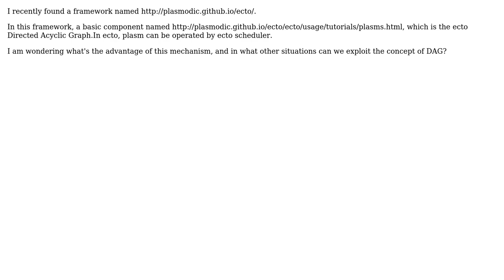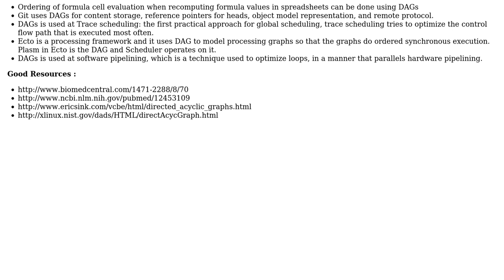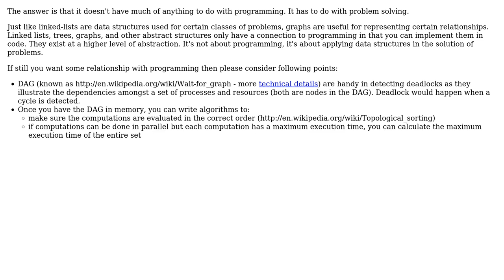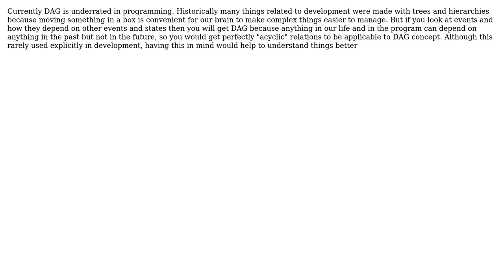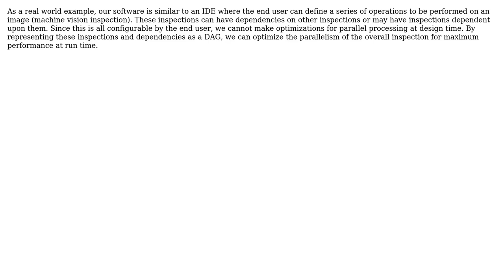Software Engineering: When to use DAG (Directed Acyclic Graph) in programming? (6 Solutions!!)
Software Engineering: When to use DAG (Directed Acyclic Graph) in programming?

With thanks & praise to God, and with thanks to the many people who have made this project possible! | Content (except music & images) licensed under CC BY-SA | Music | Images & others | With thanks to user Vaibhav Agarwal user theD user Po-Jen Lai user Md Mahbubur Rahman user Maksee user GlenPeterson user Dave Nay and the Stack Exchange Network Trademarks are property of their respective owners. You are responsible for your own actions.